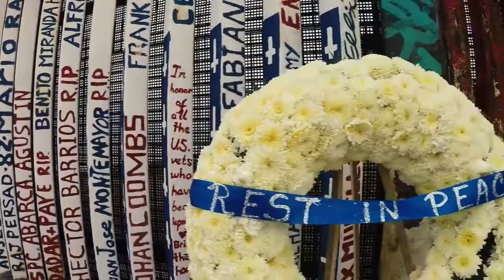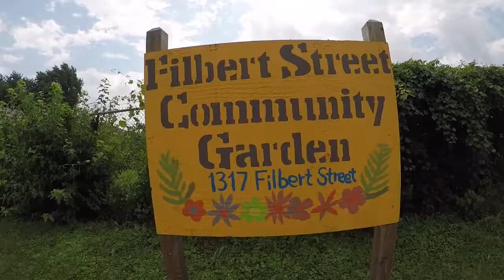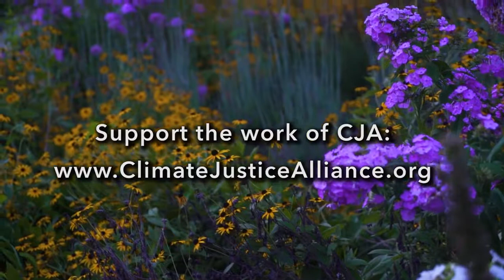Join us in the San Francisco Bay Area, the territory of the Ohlone Peoples, f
Yesterday, on the Indigenous National Day of Action, October 14, 2015, Missy Crowe and Lisa Montelongo EBCI tribal members, IEN representatives, on behalf of the Indigenous Environmental Network, submitted a Resolution to the Eastern Band of Cherokee Indians Tribal Council in support of our climate justice work, during a regular session, and accepted unanimously strengthening their commitment to Climate Justice in solidarity with all Indigenous Peoples / People's Climate Movement.